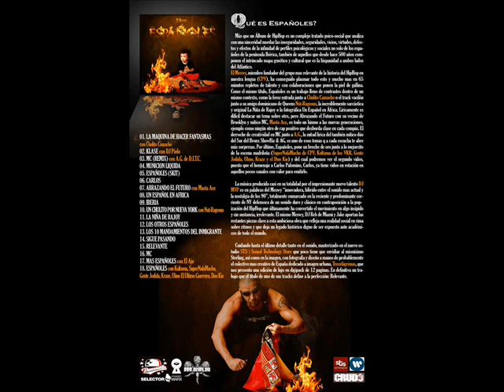Más españoles (con El Aju)